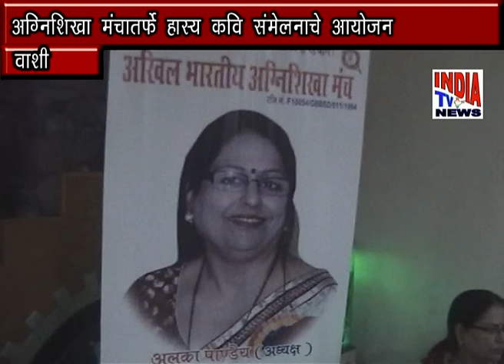अग्निशिखा मंचातर्फे हास्य कवी संमेलनाचे आयोजन